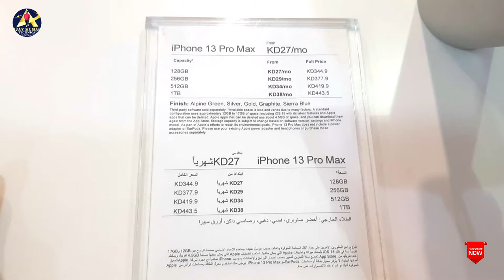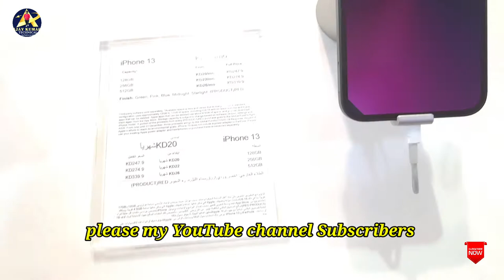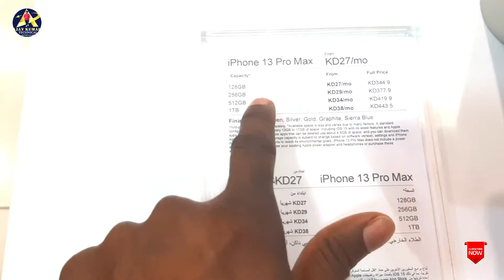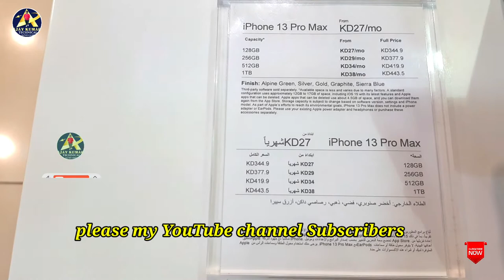iPhone 13pro max review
Kuwait city Qurain Black 2 jamiya number 2
xcite alghanim